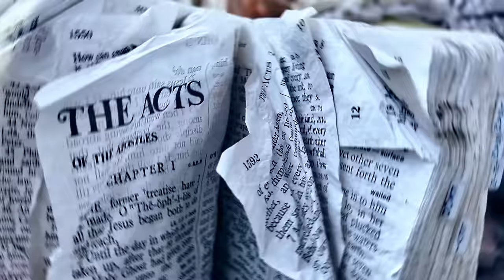Dirt Miller - Kansas City (Official Music Video)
A COPELAND ENTERTAINMENT PRODUCTION
FILMED BY: DIANNE COPELAND @DIANNECOPELANDPHOTOS
EDITED BY: DIRT MILLER
WRITTEN BY: DIRT MILLER
PRODUCED BY MAX DI CARLO / DIRT MILLER

Huge thank you to Producer￼ Max Di Carlo
Huge thank you to Dianne Copeland

LYRICS:
Well I met a man in Kansas City, his face was worn, language gritty
He sold his crack and he spoke of the men he murdered.
Twenty seven years old he was sworn to the bloods
His brother was a Crip, got killed in cold blood
His body lay in the back of a piss stained alley Oh oh
The scars he wore was proof of the time he was shot in the slum
His own mother’s gun, she was high on pills and drunk as fuck on whiskey
Well he stumbled away with a bullet in his leg adrenaline pumpin, didn’t feel a thing
Oh oh

Oh Kansas City
Ohh don’t fuck with me

Limitless created fire and a black abyss
Don’t you ever wonder how society has come to this
Wait hold up, hit the blunt twice
Take a step back remove the fucking blindfold from your eyes
A preconceived illusion of a soon to come apocalypse it’s monotonous
Ain’t nobody stopping it
Well I refuse to be a puppet on a string isn’t this supposed to be the land of the free

Well it was 100 foot tree coming from a seed that we could plant in everyone’s mind
It’s a spiderweb effect from here
So tell me are we livin’ just to die my dear
Cause we’ve been treading water for a while and now it’s time to sink or swim
We got the choice to make it what we want and what it’s always been
Why’s it always harder when the rain comes down

Well the sunshine it meets my eye as we walk along this abandon island
And these dollar bills keep it in a hole in my pocket
And I don’t mean to lose my way but it’s easier said than done they say
The hardest part is facing our self destruction
Oh the hardest part is facing my self-destruction